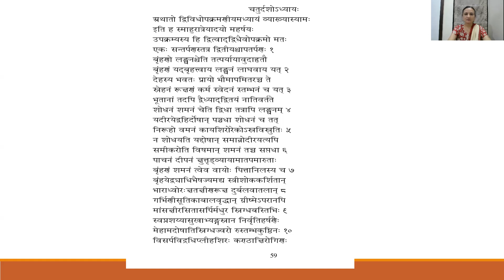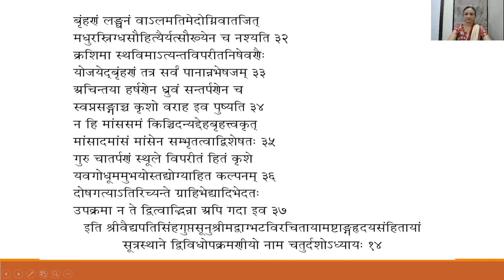Va su Ch 14 |Ashtang Hruday |Dvividhopakramaniya Adhyay |Shlok Pathanat | Dr Gouri Mandar Borkar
Regular vagbhat vachan is conducted by Dr. Gouri Borkar on every monday and friday . Regular reading  of the samhita / books helps to know the concepts and keep him self updated. Sutrasthan is based on many important  concepts of ayurveda so reading regularly and reciting shlokas is important.

Recitation of shlokas help us to improve our pronounciation . This adhyay is bases on  types of chikitsa mainly langhan and bruhan . Various methods of langhan and brunhan are explained in this chapter.